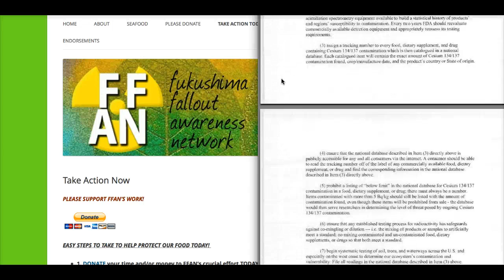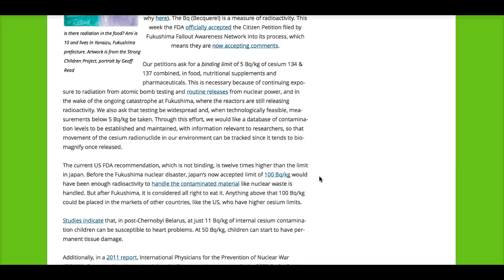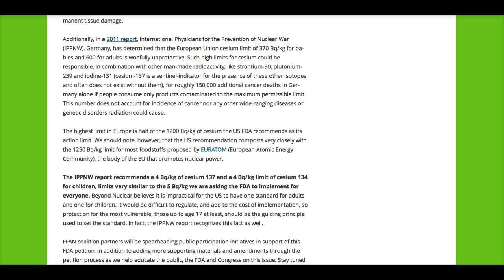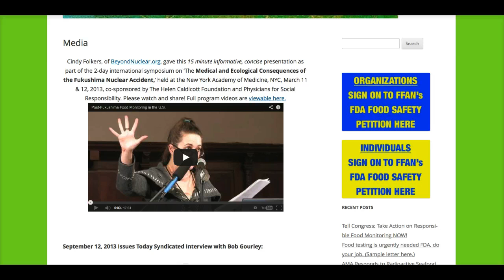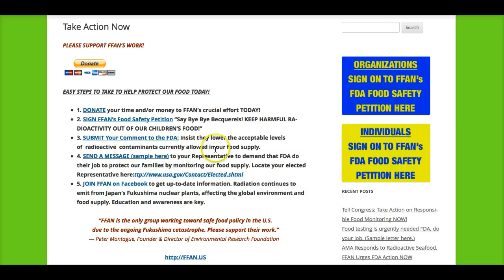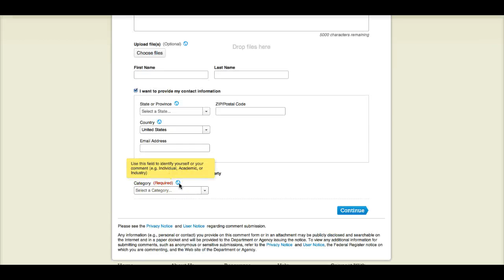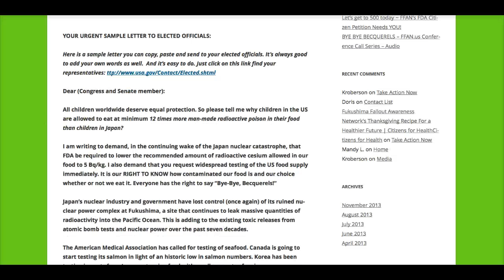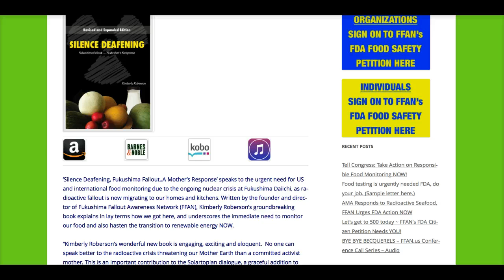DEMAND the FDA Create Lower Radiation Limits for Our Food NOW!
FUKUSHIMA FALLOUT AWARENESS NETWORK (FFAN) filed a legal document known as a Citizen Petition with the US Food and Drug Administration (FDA) to drastically reduce the amount of radioactive Cesium permitted in food, from a ridiculous 1200 Bq/kg, to 5 Bq/kg.
PLEASE add your comments to the FDA CITIZEN PETITION filed on March 12, 2013 by FFAN coalition members Beyond Nuclear, Citizens for Health, and Ecological Options Network to significantly lower cancer causing Cesium 134 and 137 in the U.S. food, nutritional supplement and pharmaceutical supply, including imports from Japan.

STEP TWO: Make your voice count by signing and commenting on this "MoveOn Citizen Petition" created for the general public

STEP THREE:SEND A MESSAGE to your Representative to demand that FDA do their job to protect our families by monitoring our food supply.